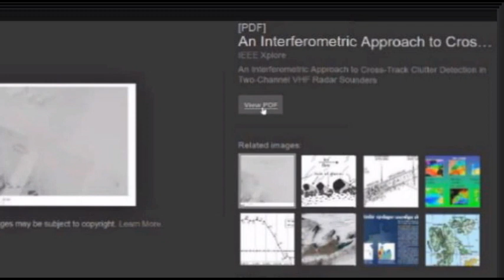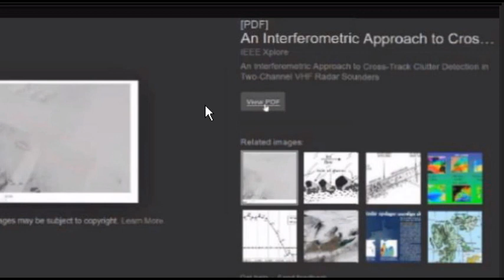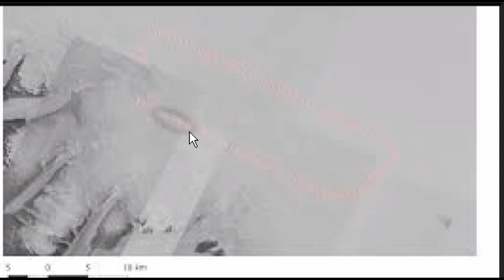NEWS : Ancient Megalithic Structure Has Been Found In Greenland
This classified image was accidentally released.